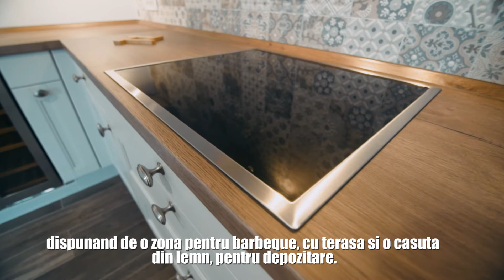Hitch&Mosher Imobiliare Timisoara